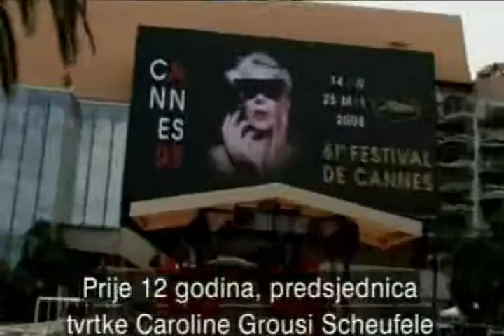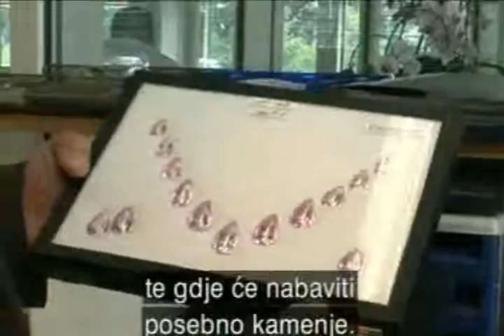Fani Stipkovic in Chopard factory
Fani Stipkovic doing big story about Chopard in their factory in geneva and interviewing Chopard CEO in Monte Carlo